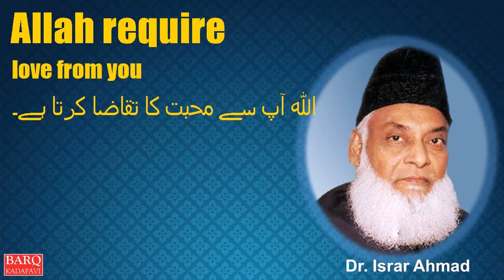Allah require love from you;اللہ آپ سے محبت کا تقاضا کرتا ہے۔